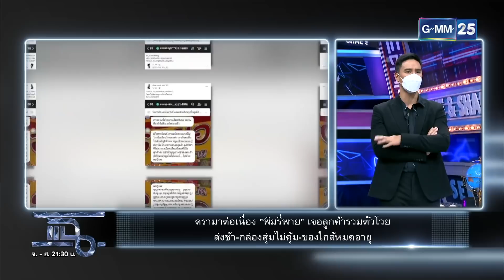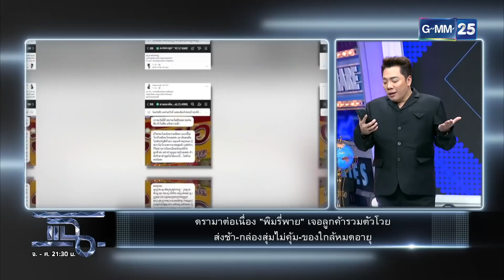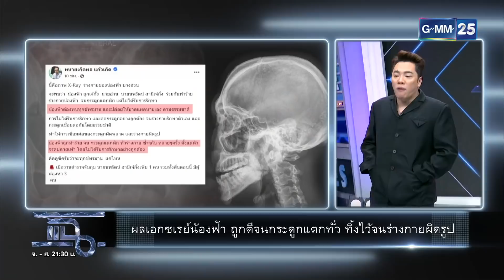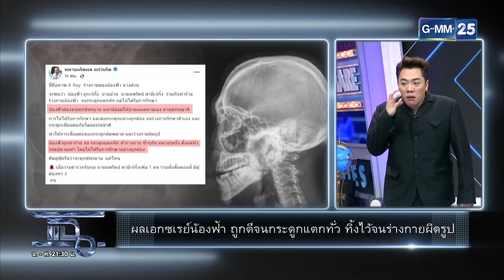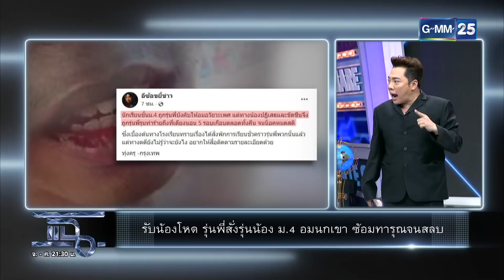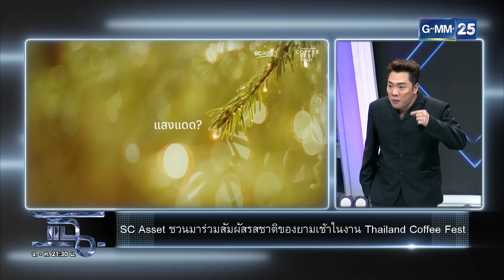แฉ [1/4] l 21 ธันวาคม 2564 l รับน้องโหด! รุ่นพี่สั่งรุ่นน้อง ม.4 อมนกเขา ซ้อมทารุณจนสลบ! l GMM25